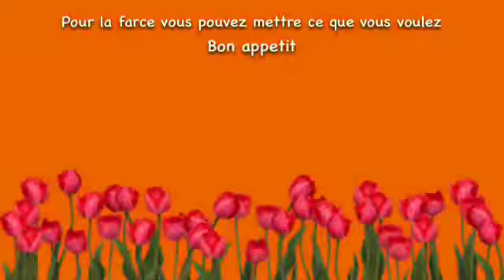Pizza farcie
Une recette très simple et rapide